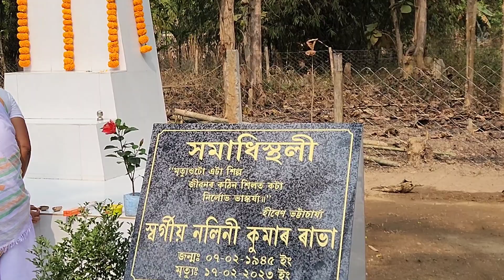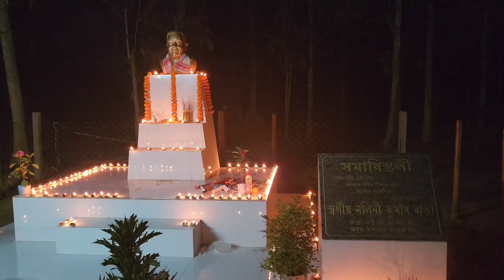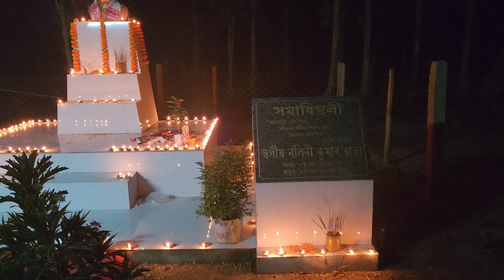Uncut Video:দেউতাৰ এবছৰ সম্পূৰ্ণ হল